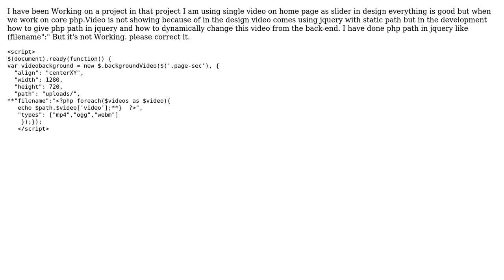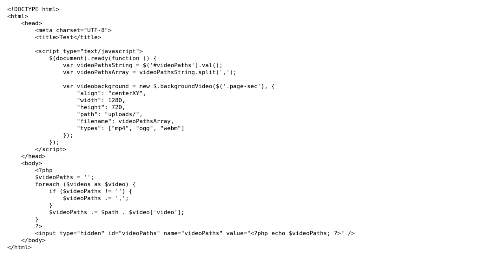Regarding a PHP path in javascript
With thanks & praise to God, and with thanks to the many people who have made this project possible! You are responsible for your own actions.